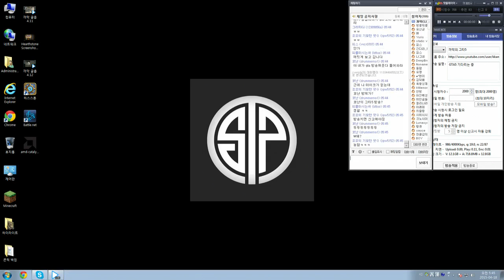까막의 GTA5 스토리모드 #45